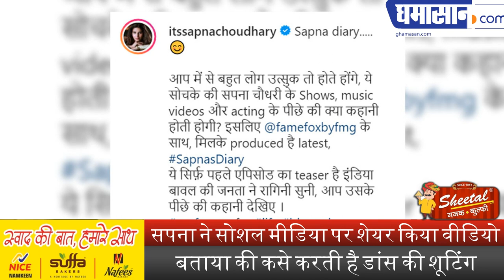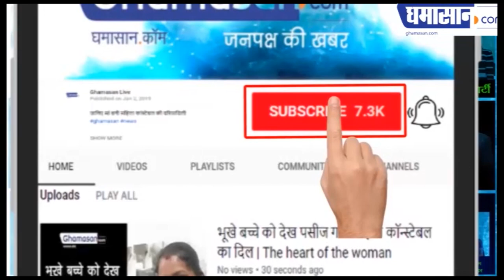देसी क्वीन Sapna Chaudhary ने Share की अपनी Shooting की Video | Sapna Choudhary Dance Video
Sapna ने Social Media पर Share किया Video,
बताया की कसे करती है Dance की Shooting